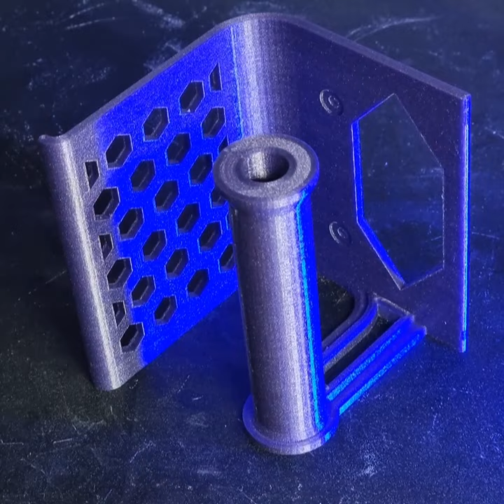3D Printed TOILET PAPIER HANGER + stl file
Quick release paper towel hanger No supports required
you can mount it with 2 screws or double sided tape